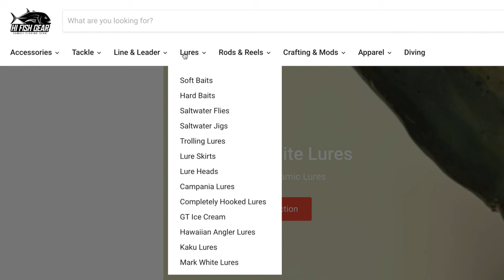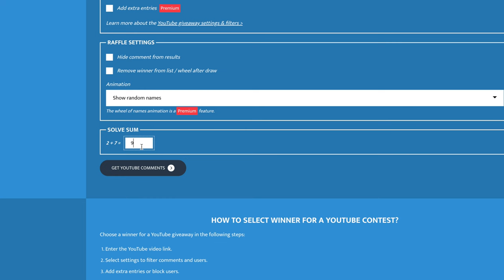Greenstick Fishing for Tuna in Hawaii!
Chasing skipjack tuna piles all day with not much to show for it.  We decided to head back to the FAD and see if we can greenstick a few tuna up.  Nothing really big but still tons of fun as always 🤙.

Next lure drop is set from March 17, 12PM HST.
MorrisLures.com